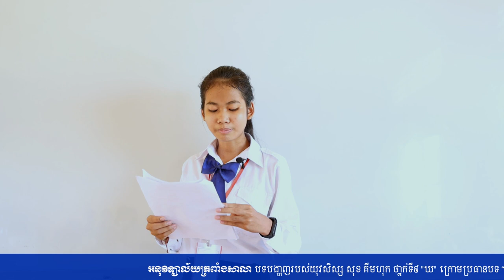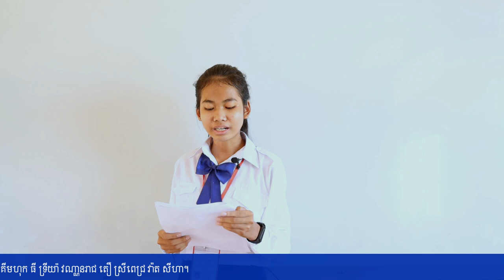Education | បទបង្ហាញក្រោមប្រធានបទ "ប្រមាថឪពុកម្ដាយស្មើនឹងរំលាយព្រះ”